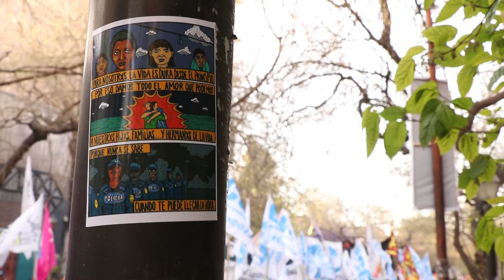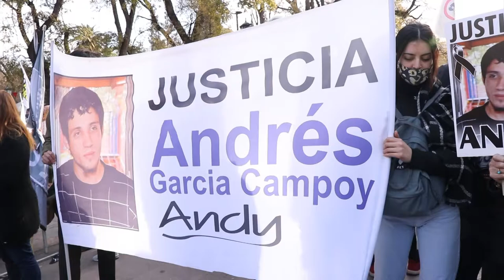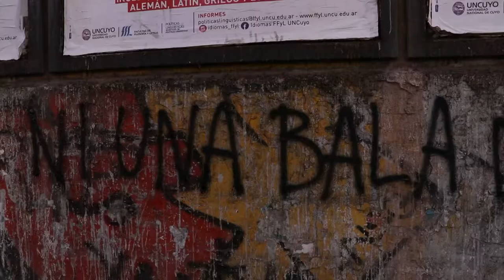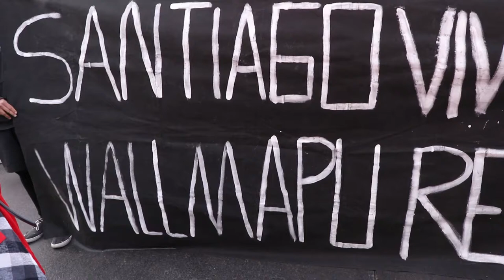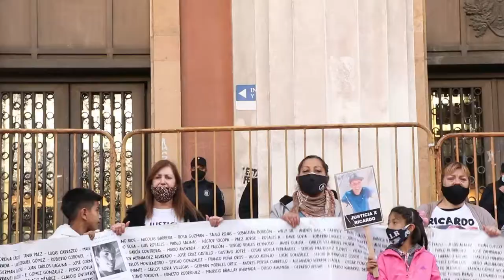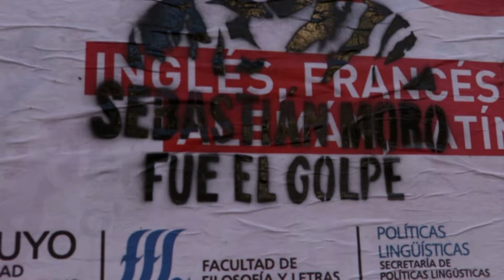4° Marcha contra el gatillo fácil, la violencia institucional y la impunidad en Mendoza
Familiares de personas detenidas, torturadas y asesinadas por la violencia institucional em Mendoza, junto a organizaciones sociales y partidos políticos se congregaron en una nueva "marcha contra el gatillo fácil y la impunidad". Como cada año desde 2018, las calles se inundan de gritos pidiendo justicia ante la violencia ejercida por fuerzas de orden publico amparadas y protegidas por el sistema judicial estatal. El numero de victimas esta lejos de reducirse, por el contrario, los mecanismos de represión, tortura y asesinato se renuevan y se cobran mas victimas. Desde "Familiares de victimas" elevan pedido de justicia y argumentan porque la baja en la edad de imputabilidad no es la solución a la problemática de violencia institucional.